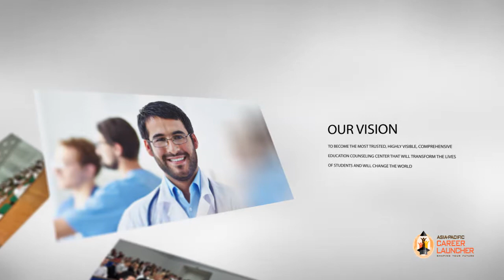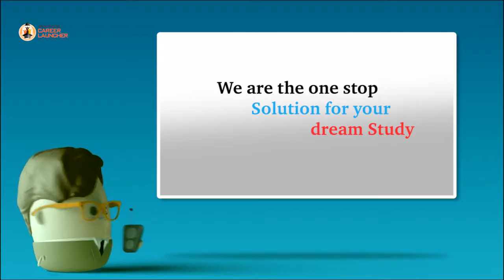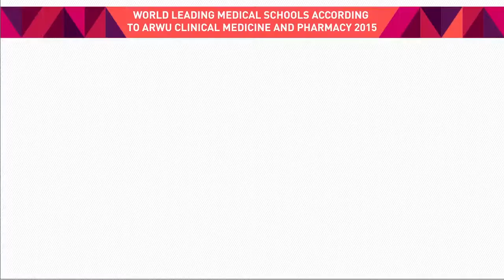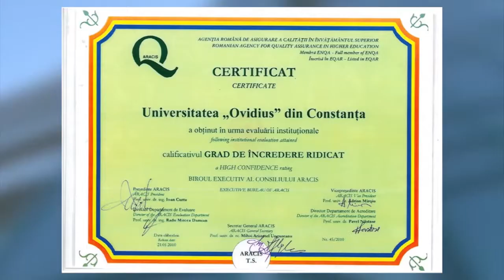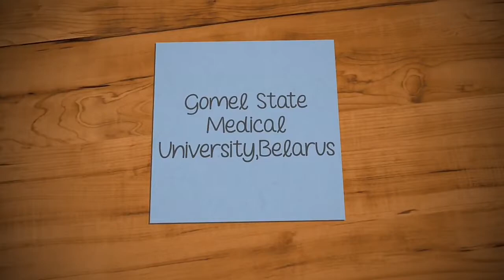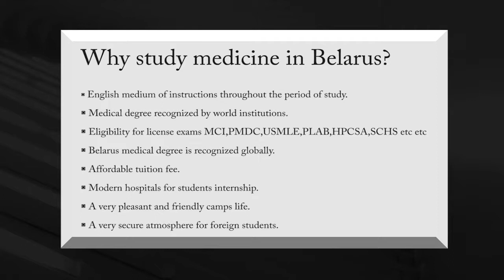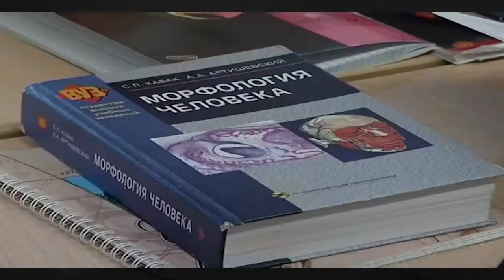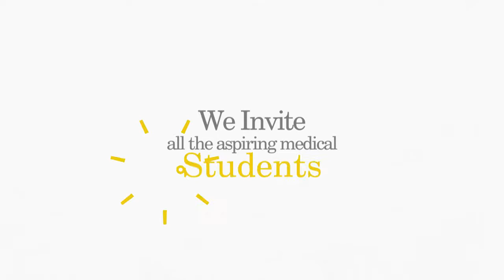Asia Pacific Career Launcher Film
Asia-Pacific Career Launcher is the Education Consultancy division of the Asia-Pacific Group that specialises in counselling students for securing admission into institutions / Universities and courses of their choice - both nationally & internationally